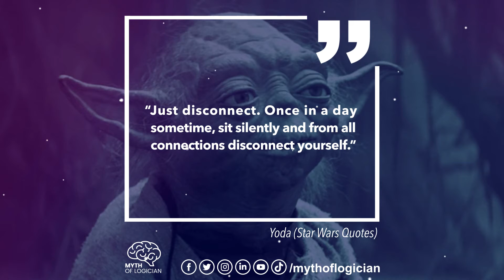The Quote Of Yoda Star Wars.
Yoda was a legendary Jedi Master and stronger than most in his connection with the Force. Small in size but wise and powerful, he trained Jedi for over 800 years, playing integral roles in the Clone Wars, the instruction of Luke Skywalker, and unlocking the path to immortality.